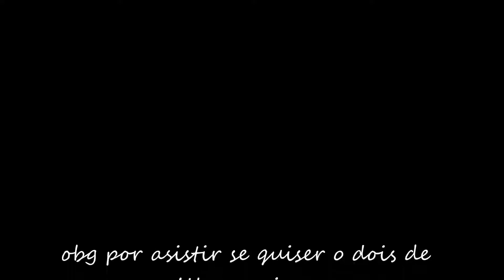trocando aj tubers!